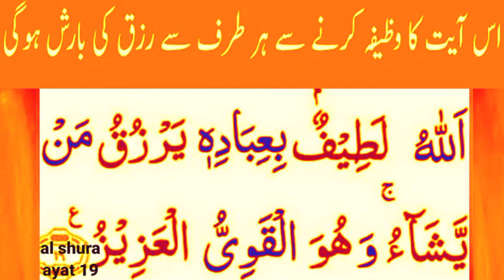ALLAHU LATIFUN BE IBADEHI YARZUQU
allahulatfunbeibadehiyarzuqu allahulatifubeibadehiyarzuqumainyashao ALLAHU LATIFUN BE IBADEHI YARZUQU ‎@KHAIR WA BARKAT @khairwabarkat allahulatifunbeebadehiyarzuqumainyashaowahuwalqawiyulazeez ALLAHU LATIFUN BE IBADEHI YARZUQU MAINY YASHAO WA HUWAL QAWIYUL AZEEZ#alshuraayat19 allahulatifun (@khairwabarkat ) ALLAHU LATIFUN BI IBADEHI YARZUQU MAINYYASHAO WA HUWAL QAWIYUL AZEEZ (@khairwabarkat)
allahulatifunbeibadehiyarzuqumainyyashowahuwalqawiyulazeem FORBEHISAABRIZQ ALLAHU LATIFUN BI IBADEHI YARZUQU MAINYYASHAO WA HUWAL QAWIYUL AZEEZ (@khairwabarkat)
quranidua Quranic dua,dua, Allah ka zikr, allahkazikr allahulatfunbeibadehiyarzuqu allahulatifubeibadehiyarzuqumainyashao ALLAHU LATIFUN BE IBADEHI YARZUQU ‎@KHAIR WA BARKAT ‎@KHAIR WA BARKAT  allahulatifunbeebadehiyarzuqumainyashaowahuwalqawiyulazeez ALLAHU LATIFUN BE IBADEHI YARZUQU MAINY YASHAO WA HUWAL QAWIYUL AZEEZ#alshuraayat19 allahulatifun (@KHAIR WA BARKAT ) ALLAHU LATIFUN BI IBADEHI YARZUQU MAINYYASHAO WA HUWAL QAWIYUL AZEEZ (@khairwabarkat)
quranidua Quranic dua,dua, Allah ka zikr,